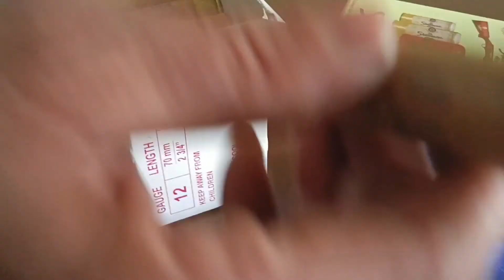Chalo shikaar par chale....😲😳Real Guns experience HIMACHALI DIARIES VLOG 4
Himachal Pradesh
Pahadi life
Pahadi vlogger